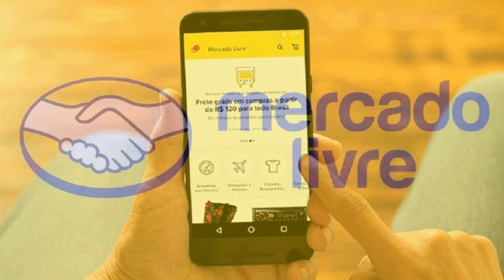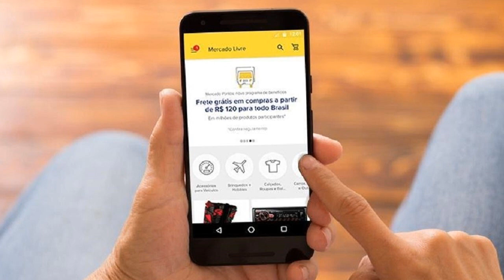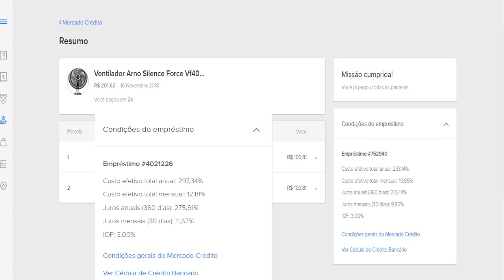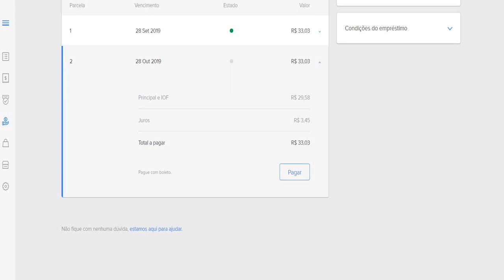Mais aumento de limite no Mercado Crédito, saiba como ter o seu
Ao fazer uma compra no Mercado Livre e realizar o pagamento, aparece a opção “Mercado Crédito”. O produto deve custar pelo menos R$ 125,00. Então, você escolhe o número de parcelas fixas — 2, 3, 4, 5, 6, 10 ou 12 — e paga mensalmente com boleto ou com o saldo da sua conta do Mercado Pago.